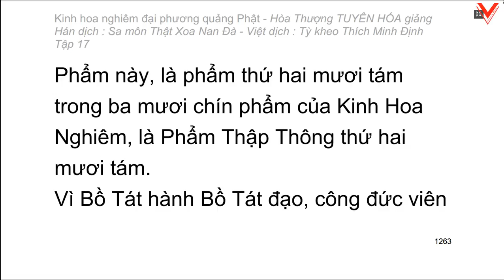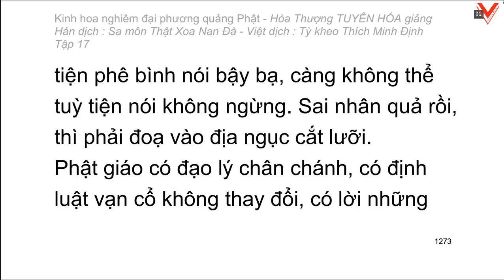Kinh hoa nghiêm - hoà thượng Tuyên Hoá giảng giải - Tập 17/25 (tiếp theo)